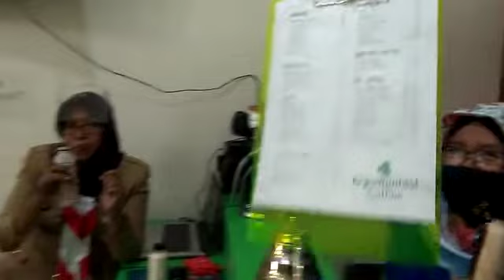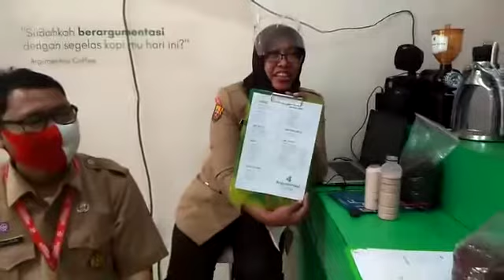UMKM di Kecamatan Babakanmadang Kab Bogor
Bangkitkan UMKM Pulihkan Ekonomi